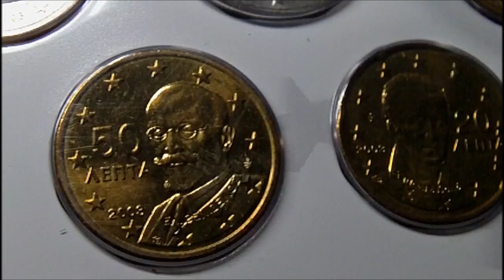Coffret BU Grèce 2023 8 pièces monnaie euro grècque rare - Brillant Universel - valeur prix ...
Présentation du coffret BU Grèce 2023. Monnaie pièce euro.

Notre site de vente d'opales précieuses et de bijoux :
Service de création de bijoux sur mesure en or massif 18 carats ou argent 925 sur simple demande!